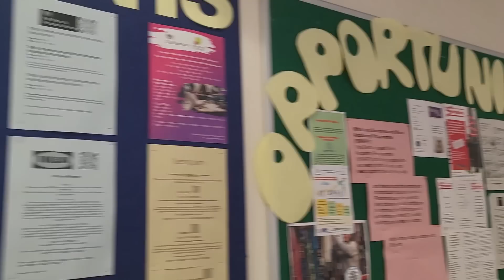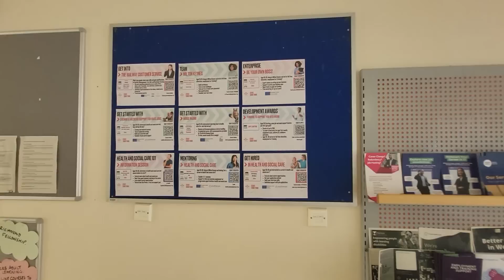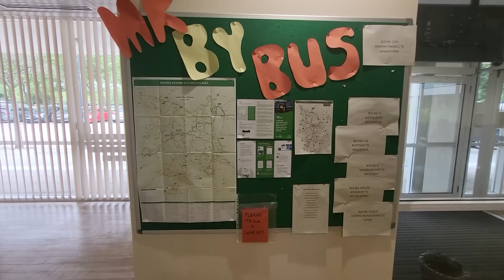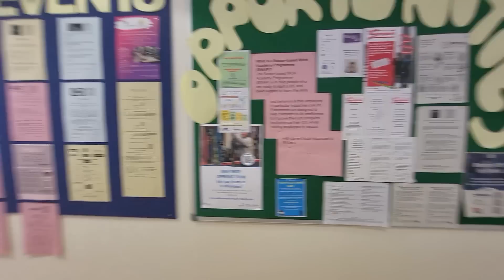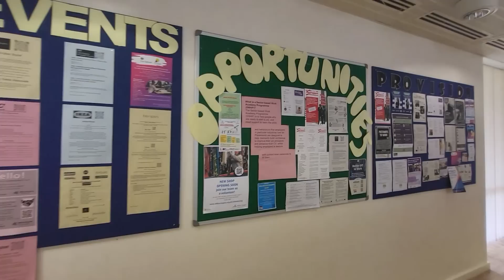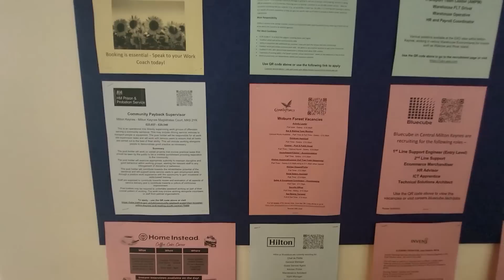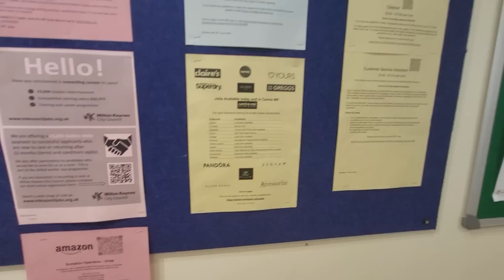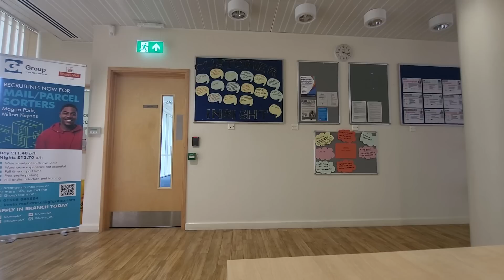Maniac Madman In Milton Keynes Job Centre!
Hi Guys

So I visited Milton Keynes and I really don't know what is going on with security guards these days.

After the banshee of Borehamwood I then meet the nutter in Milton Keynes

He was talking all sorts of nonsensical BS and really wanted to fight me at one point.

I look forward to reading your comments

Stay Safe

TLA